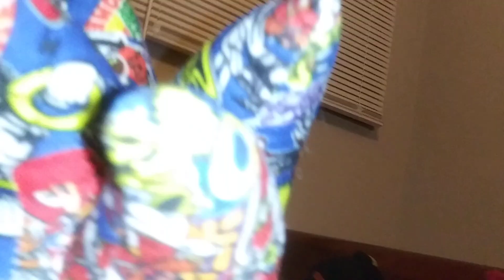The Barney and Clifford Show Season 7 Episode 6 Attack Of The Phantom